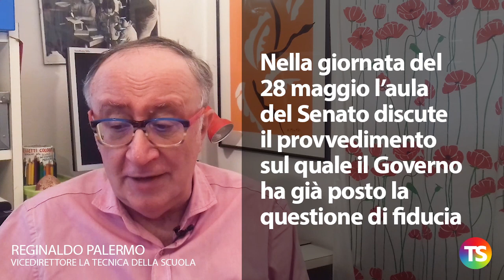Il decreto scuola è (quasi) legge. Concorso selettivo per assumere 32mila precari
Il video si riferisce alle disposizioni approvate precedentemente. L’emendamento sul bonus precari 300 non è presente sul testo definitivamente approvato in Senato

– Dopo il difficile passaggio in Commissione Cultura del Senato si può dire che il decreto scuola è ormai virtualmente convertito in legge
– Molti i colpi di scena come quello legato all’emendamento Verducci (PD)
che ha raccolto i voti di tutta l’opposizione ma è stato bocciato
– Verducci proponeva di calcolare il punteggio di concorso in modo da facilitare il passaggio dei candidati con molto servizio ma con prova scadente
– Il concorso si farà con una prova con quesiti a risposta aperta che si intenderà superata solo con un punteggio di almeno 7/10
– A settembre le cattedre vacanti saranno coperte con assunzioni a tempo determinato da farsi sulla base delle nuove graduatorie provinciali
– Il 2020/2021 segnerà un record storico: 200mila precari e forse di più.
I sindacati parlano già di un possibile sciopero
– Con l’emendamento della senatrice Iori (PD) viene cancellato l’uso del voto nella scuola primaria a partire dal 2020/2021
– I docenti che hanno lavorato sul sostegno potranno seguire un percorso agevolato per accedere alla specializzazione
– Nella giornata del 28 maggio l’aula del Senato discute il provvedimento sul quale il Governo ha già posto la questione di fiducia
– Dopo il passaggio alla Camera, a metà giugno la legge dovrebbe essere nella Gazzetta Ufficiale e potrà entrare in vigore.